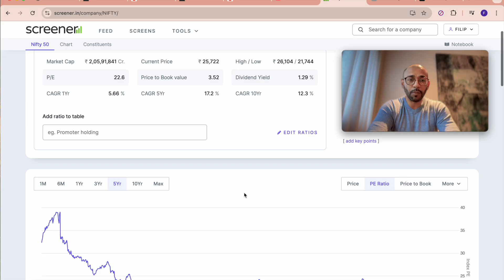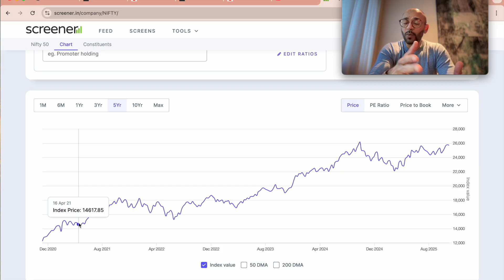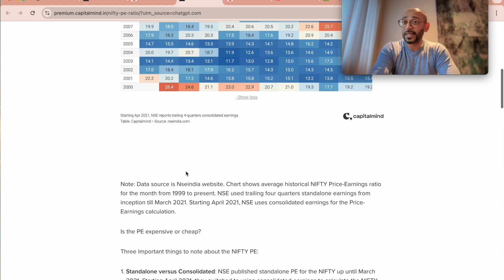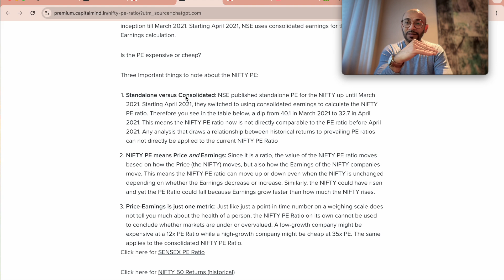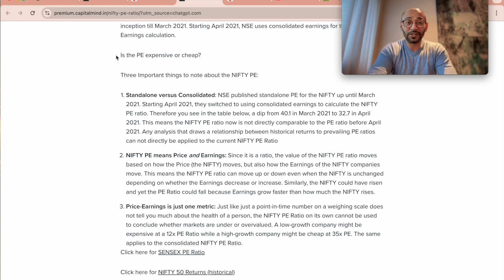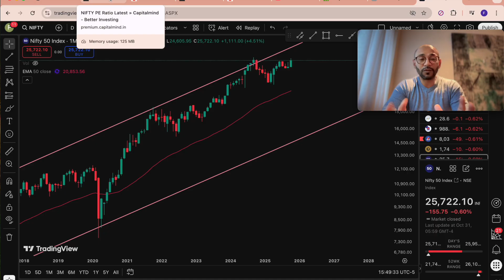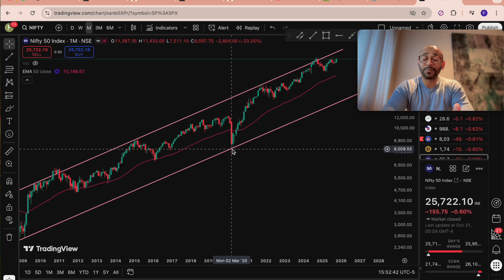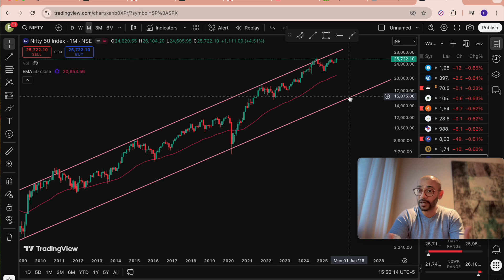Why the Nifty Isn’t as Cheap as You Think (Data Truth Bomb)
Most investors think the Nifty 50 is trading at a “reasonable” P/E of ~22× — just slightly above its 15-year average. But here’s the truth: the way the P/E is calculated changed in April 2021, and that makes historical comparisons misleading.

In this video, we break down:
How the NSE switched from standalone to consolidated earnings.
Why the Nifty’s historical average P/E may actually be lower than you thought.
How the 2021 methodology change affected P/E value.
What this means for investors, returns, and market valuation.
Nifty's long term chart study

If you invest in Indian equities, this is a must-watch , it’s a data-driven reality check that most analysts miss.

⏱ Timestamps
Time Segment
0:00 Introduction: Why the Nifty P/E you see is misleading
0:40 The premise: April 2021 methodology change
1:20 What is P/E and why standalone vs consolidated matters
2:20 The big change: P/E dropped from 39× to 32× overnight
3:20 The misperception: Investors comparing old vs new averages
7:00 Technical Analysis - Long term Log Chart
13:30 Wrap-up & CTA: What to remember when reading charts